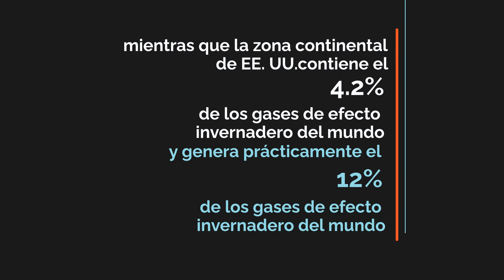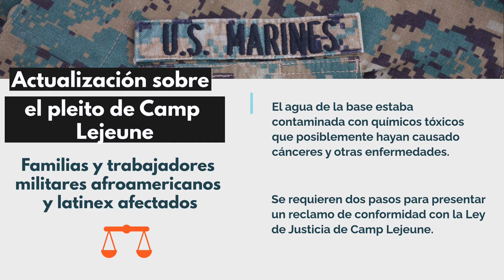Spanish (español) Health Equity Newsletter preview Vol 1 Issue 3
vista previa de la versión en español del boletín informativo mensual gratuito sobre equidad en salud